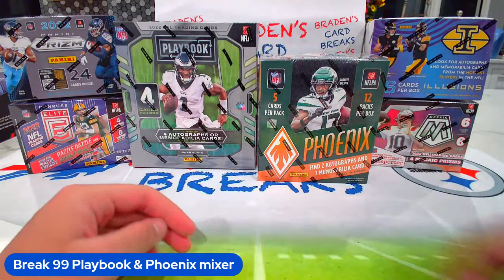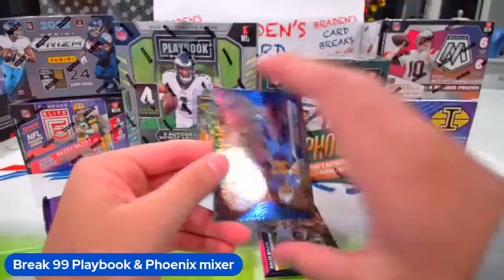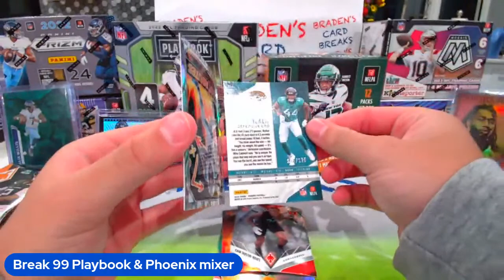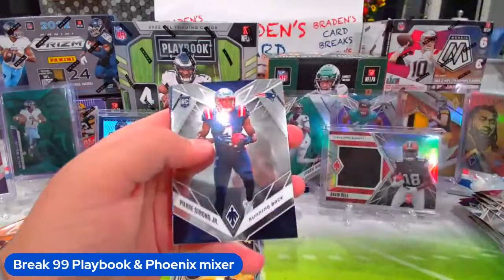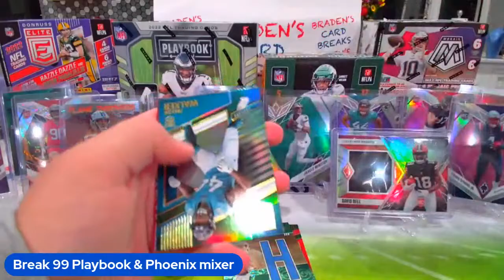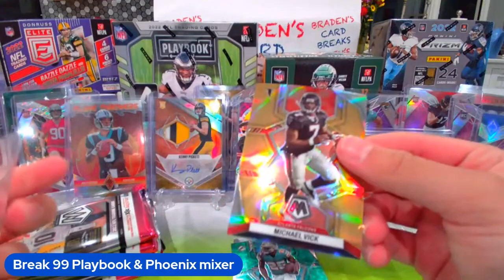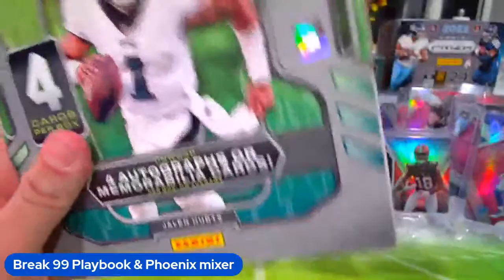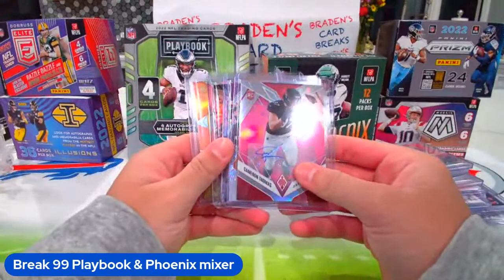Break #99 Phoenix & Playbook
Playbook & Phoenix Hobby